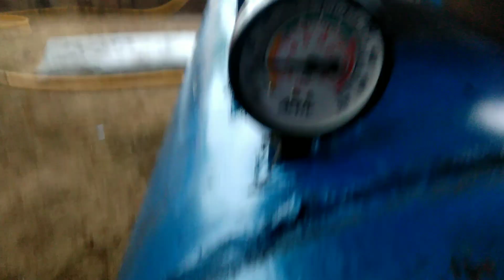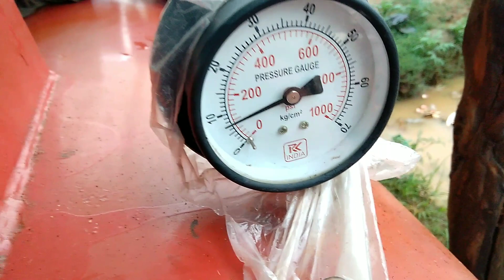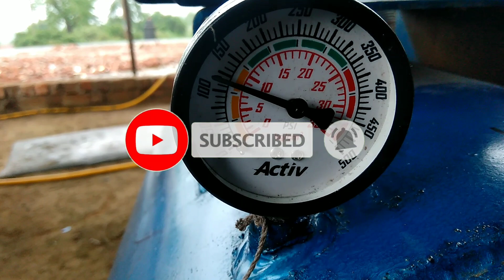1000 point compresser & 500 point compresser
dosto isme mene 1000 point ke compresser se havaa bhari h 500 point ke tenk me

Shri Ram tyre devendra rathore

1000point tenk
 500point tenk
300 point tenk
5hp compressor
3 HP compressor
5hp compressor
2 hp compressor tenk

##1000point tenk ##& 500point tenk##

I
बड़ा पंचर कैसे बनाते हैं

 पक्का पंचर
op